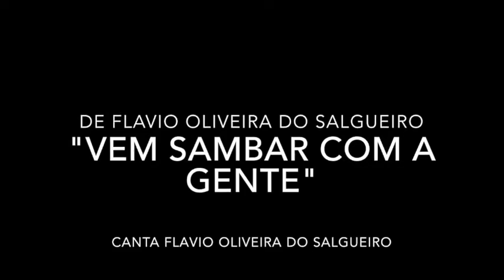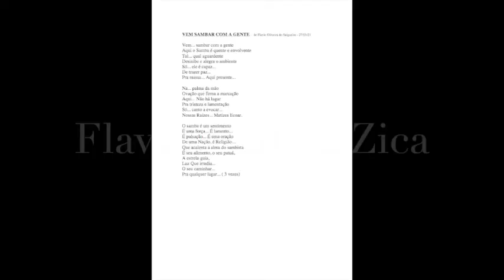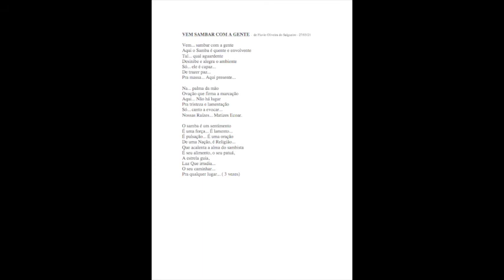VEM SAMBAR COM A GENTE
VEM SAMBAR COM A GENTE -  de Flavio Oliveira do Salgueiro -

Aqui o Samba é quente e envolvente
Tal... qual aguardente
DesinibI e alegra o ambiente
Só... ele é capaz...
De trazer paz...
Pra massa... Aqui presente...

Na... palma da mão
Ovação que firma a marcação
Aqui... Não há lugar
Pra tristeza e lamentação

Só... canto a evocar...

Nossas Raízes... Matizes Ecoar.

O samba é um sentimento

É uma força... É lamento...

É pulsação... É uma oração
De uma Nação, é Religião...
Que acalenta a alma do sambista
É seu alimento, o seu patuá,
A estrela guia,
Luz Que irradia...
O seu caminhar...
Pra qualquer lugar... ( 3 vezes)